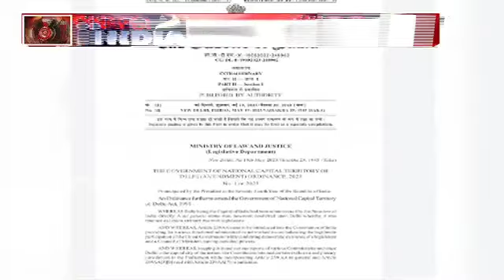ଖବର iNDIA:ବିରୋଧୀଙ୍କୁ ଏକଜୁଟ କରୁଛି ଆପ,ମମତାଙ୍କ ପରେ ଉଦ୍ଧବଙ୍କୁ ଭେଟିଲେ|APP is uniting the opposition party